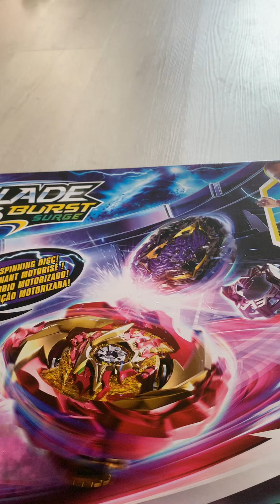Unboxing the motor strike battle set